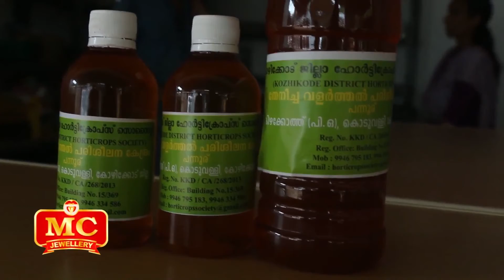തേനീച്ചയെ വളര്‍ത്തുന്നവര്‍ക്കും വളര്‍ത്താന്‍ ആഗ്രഹിക്കുന്നവര്‍ക്കും ഈ വാക്കുകള്‍ | Indian Honeybee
Bees help pollinate flowers, vegetables and fruits in the garden by transporting pollen from plant to plant as they collect nectar to bring to their hives. Pollen attaches to the honeybees' fuzzy bodies and rubs off on flowers from which they collect nectar.

You Know Too